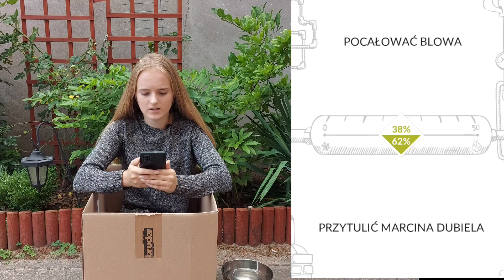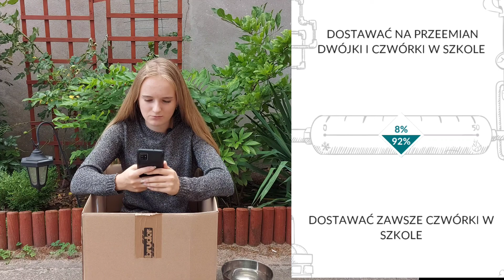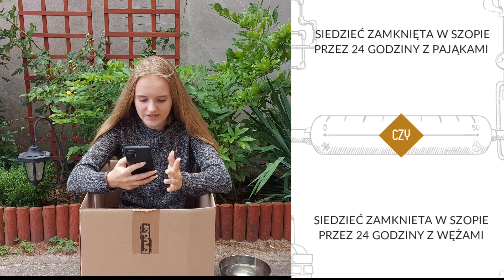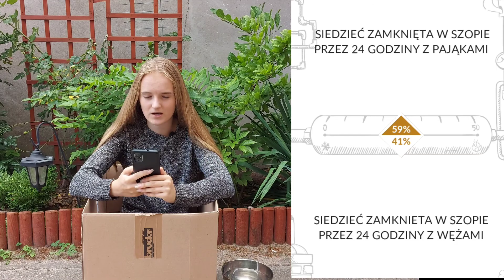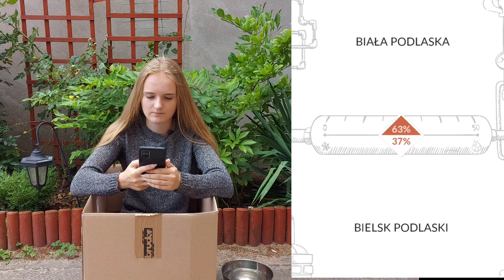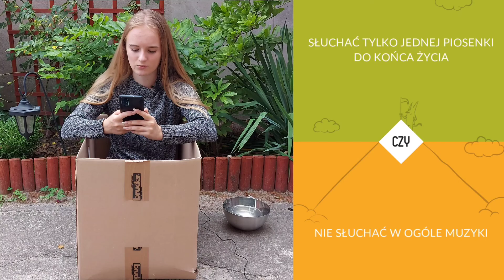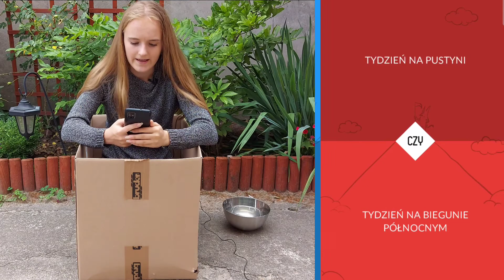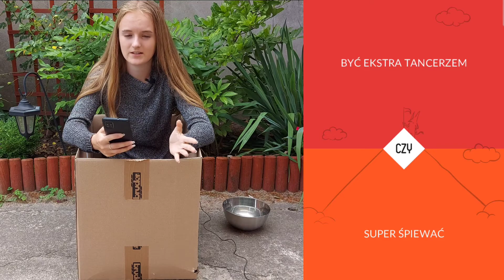Jeśli nie wybiorę=miska z wodą na głowę *Trudne Wybory*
Możesz napisać w komentarzu co ty byś  wybrał i ile razy został byś oblany.